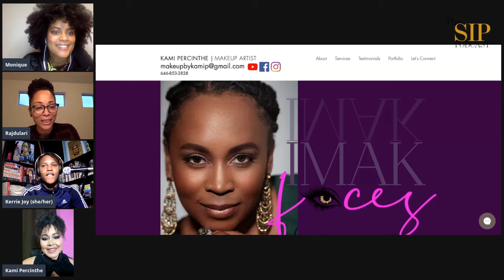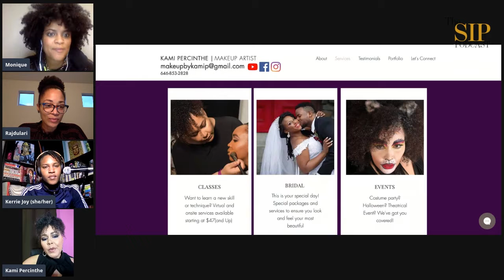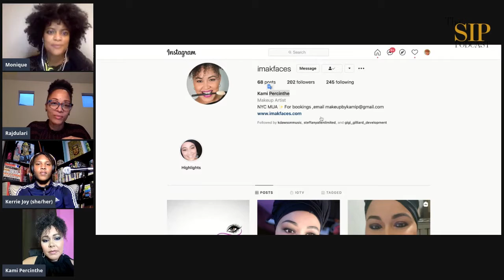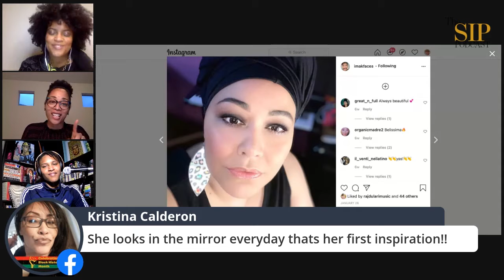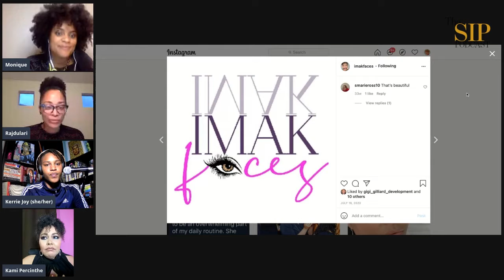The SIP LIVE Ep. 34 | Kami Williams-Percinthe (3/12/21)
The SIP LIVE is joined by Makeup artist and entrepreneur Kami Williams-Percinthe